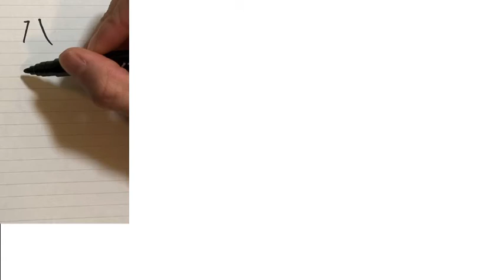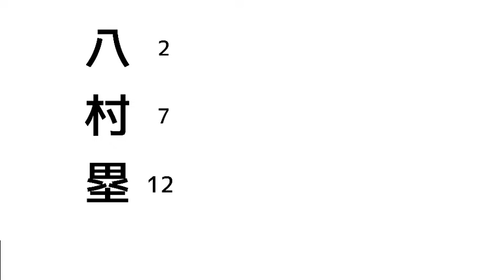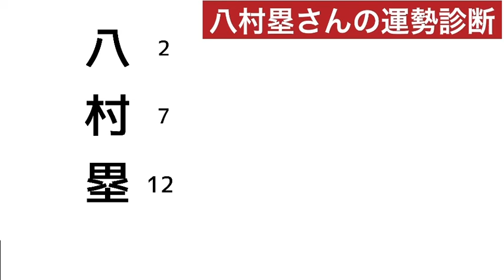八村塁さんの性格と運勢を占ってみた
今回は八村塁さんの性格と運勢を占ってみました。